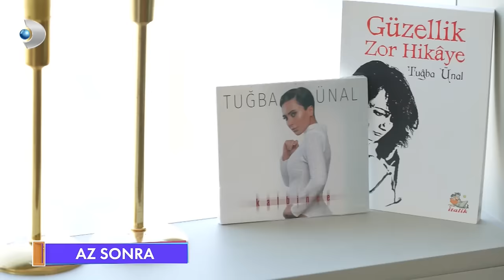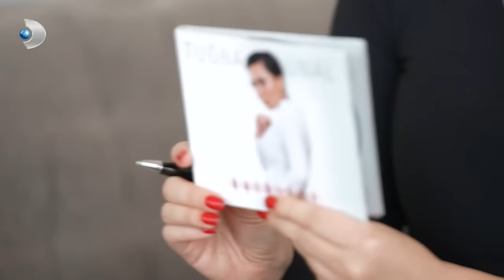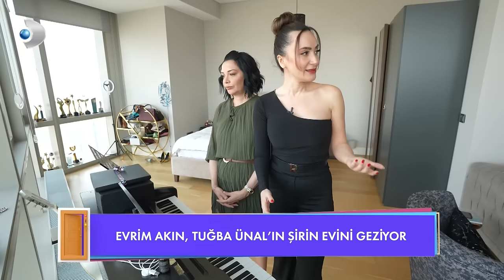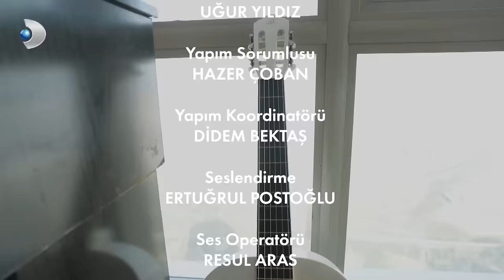Evrim Akın ile Ev Gezmesi 31. Bölüm | Full Bölüm | Tuğba Ünal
Renkli kişiliği ve hoş sohbeti ile izleyicilerin her daim beğenisini kazanan Evrim Akın, birbirinden ünlü isimlerin evlerini gezerek çok özel yaşantılarına tanık olacak. Kanal D’nin, sunuculuğunu Evrim Akın’ın yaptığı “Evrim Akın ile Ev Gezmesi” Kanal D'de!

Evrim Akın bu hafta, son dönemlerin popüler ismi şarkıcı Tuğba Ünal’ın mütevazı evine konuk oldu. Birlikte şarkılar söyleyen, yemek yapan Tuğba Ünal ile Evrim Akın’ın keyifli sohbeti de pazar günü “Evrim Akın İle Ev Gezmesi’nde” ekrana geldi.

‘’Evrim Akın İle Ev Gezmesi’’ yeni bölümüyle 03 Mart Pazar günü saat 12.45'te Kanal D'de!